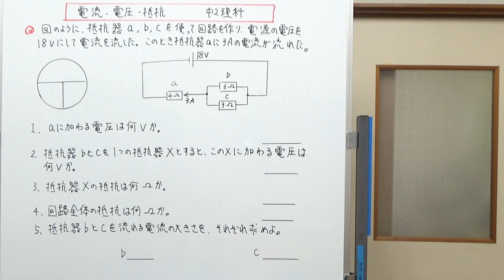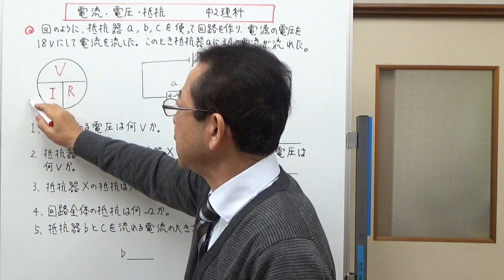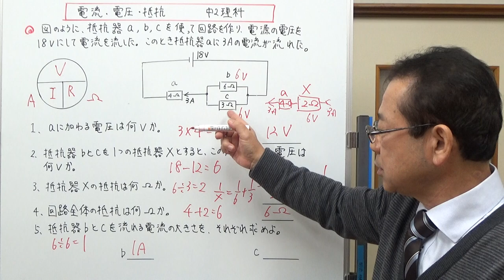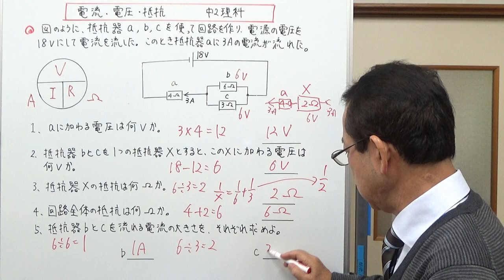電流・電圧・抵抗 中2理科 【テストに出やすい問題シリーズ】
オームの法則などを使って、電流、電圧、抵抗を求めるテストに出そうな問題を予想し、答えの説明をしました。